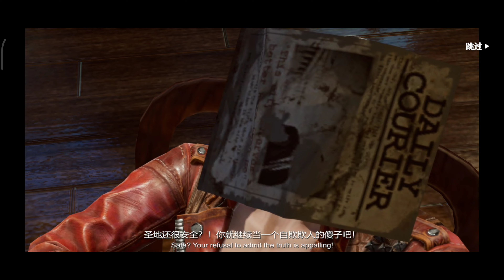DEVIL MAY CRY: Peak Of Combat [Dante's Story Mod] Chapter 16 Persueing after Faye [pt 1] 4K HD 60fps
Devil May Cry: Peak of Combat is now open for pre-download! Check these links right here to pre-download the game.